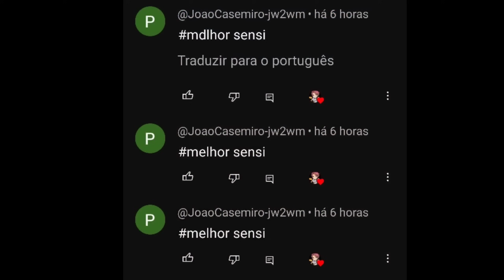SENSIBILIDADE COM E SEM DPI PARA 2024 😡⚙️ a MELHOR SENSIBILIDADE para SUBIR CAPA no FREE FIRE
GO200K RESILIÊNCIA ❤️